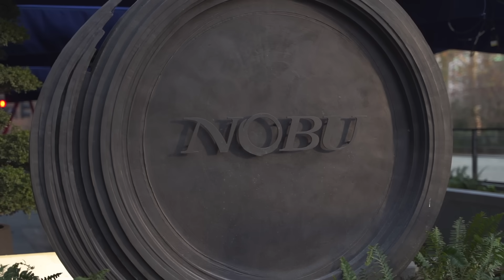Nobu Hotel London Portman Square: Now Open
We are now open, take a look inside Marylebone's newest hotel!